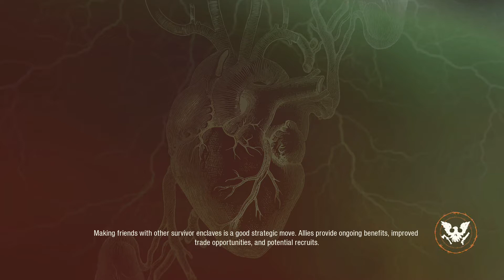State of Decay 2: Heartland - Ep 6: Plaguebusters a Bust?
Episode 6 of a playthrough of State of Decay 2: Heartland.